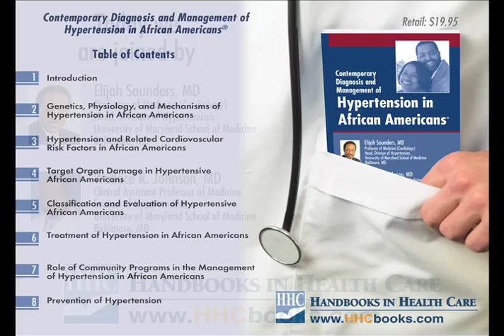Elijah Saunders, MD, and Wallace Johnson, MD on Hypertension in African Americans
Elijah Saunders, MD, and Wallace Johnson, MD discuss what's new in Hypertension in African Americans, new guidelines, and and new medications.